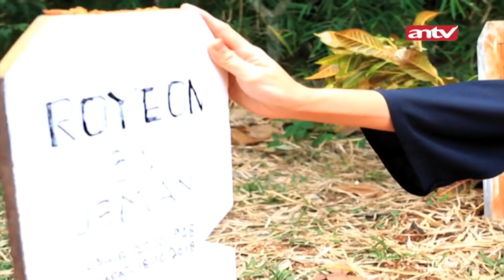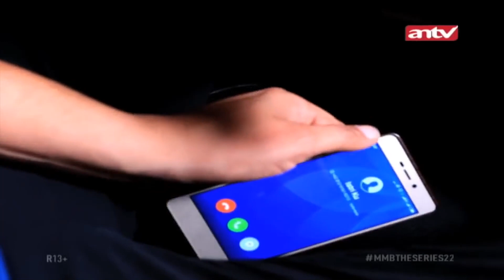Kebenaran Terungkap! Siapa Ratna Dan Anak Ini! | Menembus Mata Batin The Series ANTV | Eps 22 (4/4)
Kini beragam tayangan kesayangan anda di ANTV bisa disaksikan kapan saja dalam genggaman tangan.